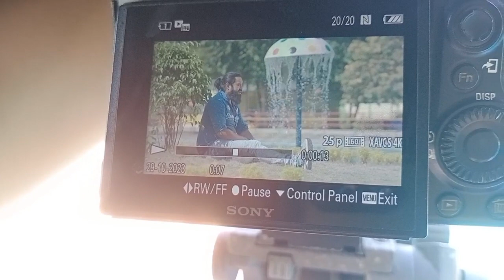Chikni chameli ! Behind the scene ! New koch rajbongshi song!Kukil singha !